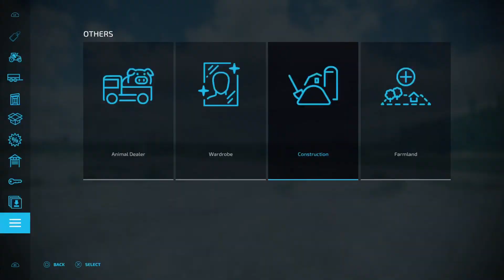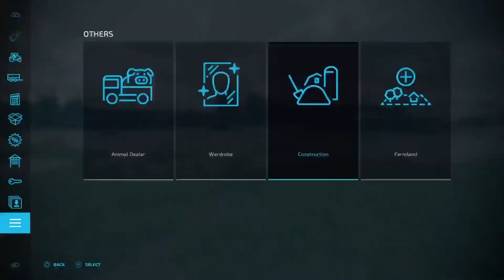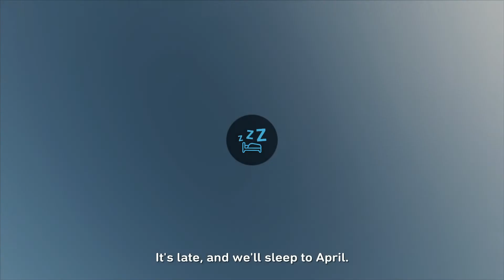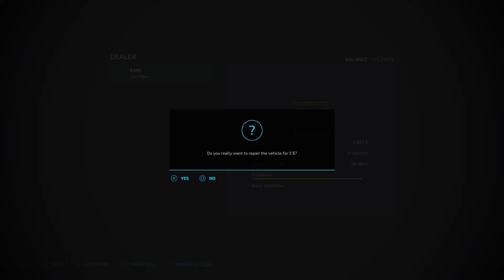The Western Wilds #27 - New Seeder - FS22 Timelapse on PS4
Welcome back to the The Western Wilds timelapse series.
In this episode we build a sheep pasture and buy 50 sheep, and we buy a new seeder and plant soybeans in the last field.
No loan and no leasing!
Map by Alien Jim
Music from YouTube free library.